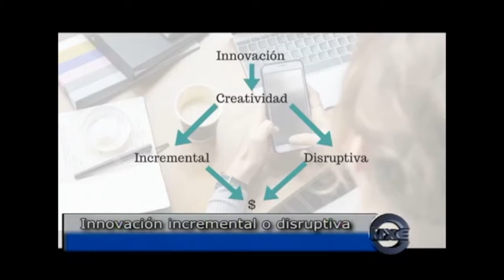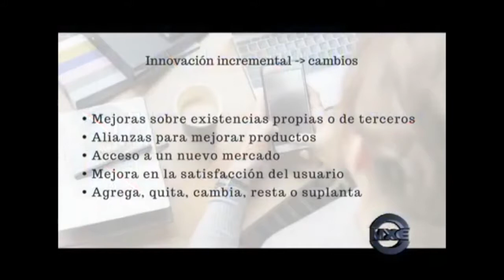PGM 18 Innovación incremental o disruptiva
Innovación ¿Incremental o disruptiva?